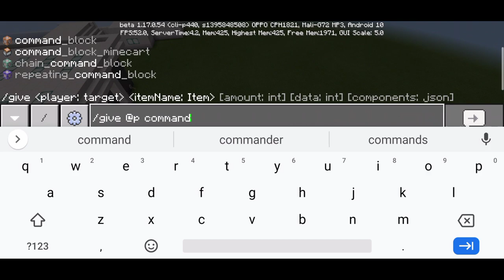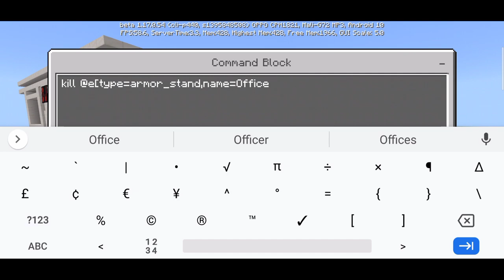HOW TO SPAWN A CUSTOM HOUSE IN MINECRAFT BEDROCK!! (My Own Office)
Find Me:

?Xbox(GamerTag): DerpyJhomes
?Intro Maker:
?Outro Maker: